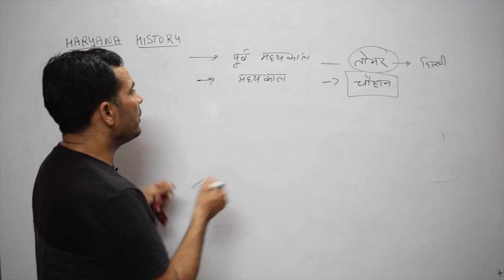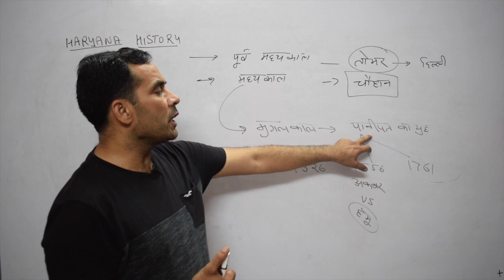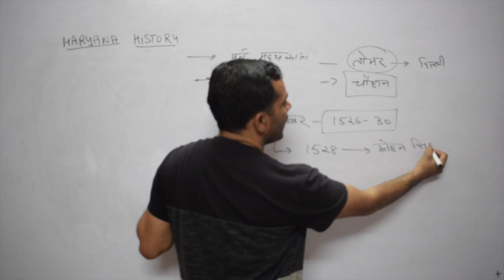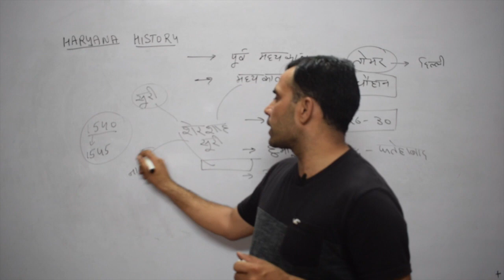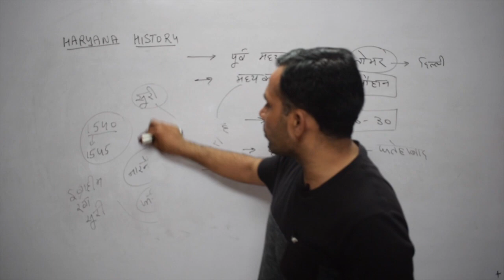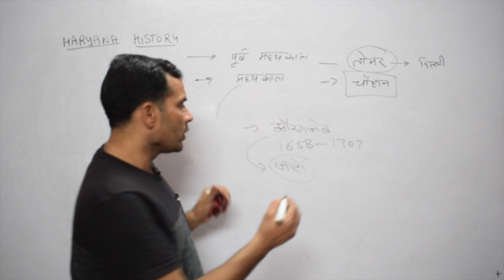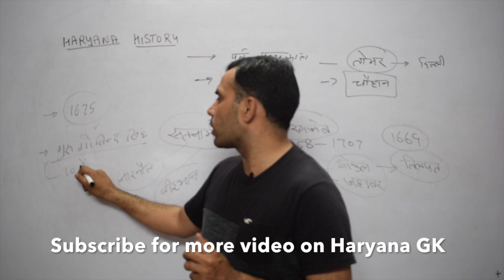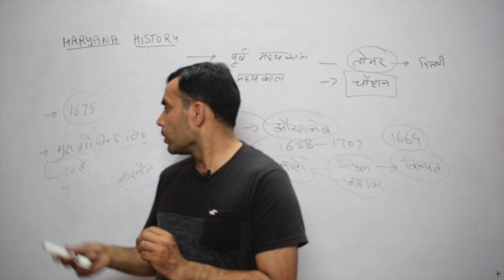NTS 15 ! Medieval History Haryana ! Mughal Age Haryana ! Part 2 ! HPSC EXAMS